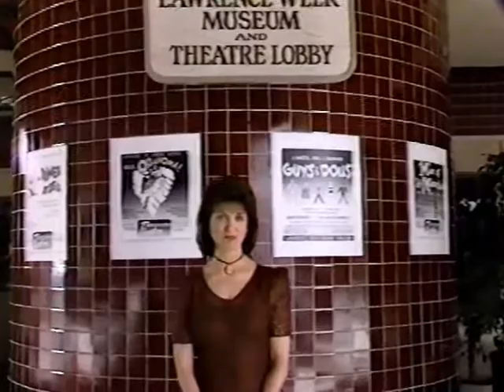Gail Farrell, Ron Anderson & Michael Redman with On the Sunny Side of the Street.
Broadway Nostalgia.